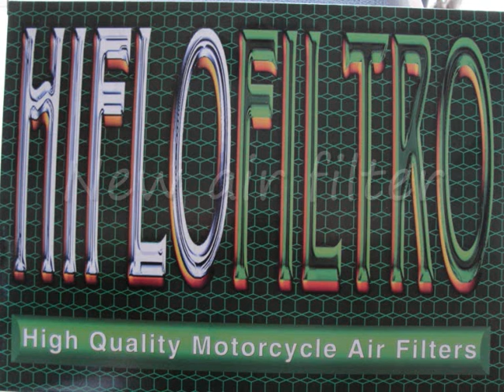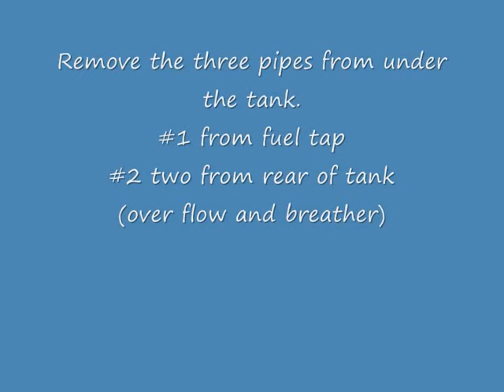cbr air filter.wmv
Renewing a Honda CBR600 air filter.